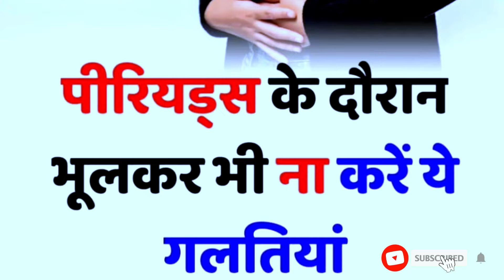पीरियड्स के दौरान भूलकर भी ना करें ये गलतियां | Health tips | Ayurveda | Periods | Periods care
periods
period kya hai
periods jaldi aane ke kya karan hai
periods kya hota hai
periods problem
periods pain relief exercises
periods late hone par kya kare
periods for girls
periods short film
periods pain relief
periods ravalante em cheyali
periods me sex karne se kya hota h
periods video
periods time caring husband
periods exercise
how to take care of girlfriend during periods
how to take care in periods time
how to take care during periods
how to take care of your gf during periods
how to care gf in periods
how to take care of her during periods
how to take care of yourself in periods
how to care girl in periods tamil
how to take care of gf during periods in long distance
how to care during periods
how to care in periods
how to care in periods time